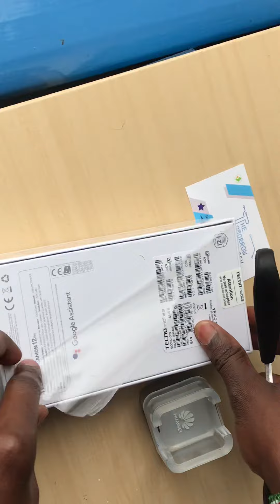TecnoMobileKe Tecno Camon 12 unboxing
Display: 6.35 inch 1080 x 2340 pixels HD+ display.
Camera: 16 + 8 + 2 MP Back / 32 MP front.
Storage: 64 GB.
RAM: 6 GB.
CPU: Octa-core 2.0 GHz Mediatek Helio P22.
OS: Android 9.0 (Pie)